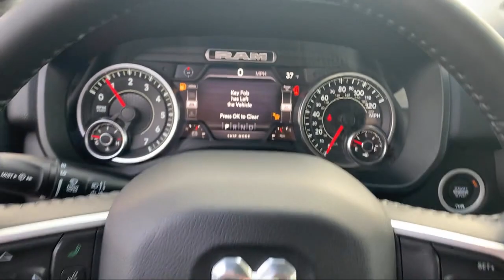2022 Ram 1500 Big Horn Elk Grove Sacramento Roseville Folsom Rocklin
2022 Ram 1500 Big Horn Stock Number: 66263D Vin:1C6RREBT4NN187522.

8575 Laguna Grove Dr.